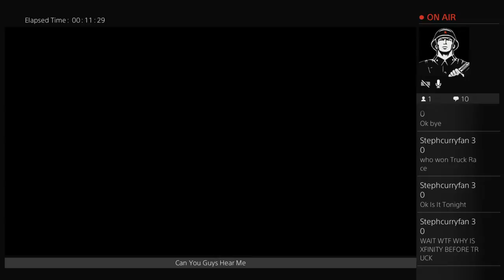MLB AND CHILL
I Am A YouTuber Who Does Vlogs, Video Game Gameplay,Set Reviews, Race Reactions, Livestreaming, Race Reviews